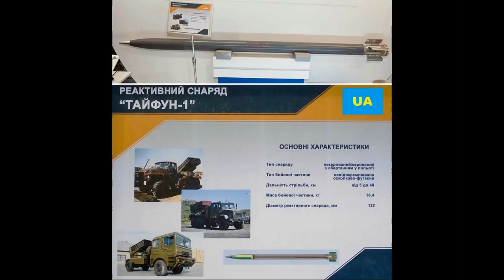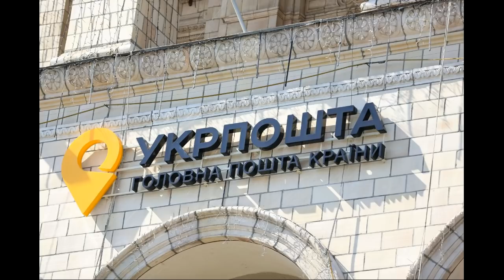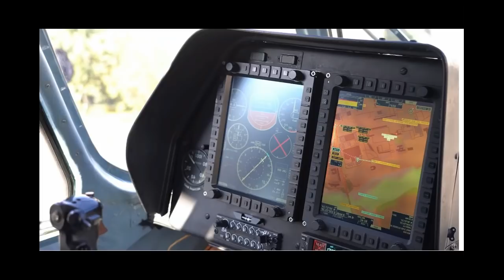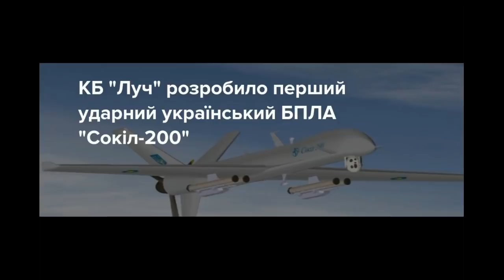Україна. Ракети "Тайфун-1", КБ "ЛУЧ": Ударний Безпілотник, Ракети "Вільха": 200 км, Бетонна дорога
КБ «Південне» та «Павлоградський хімічний завод» опрацьовують проєкт модернізації ЗРК С-300
Нові версії ракетного комплексу «Вільха» отримають дальність у 200 кілометрів
Завершили випробування: коли армія отримає перші українські крилаті ракети “Нептун”
"Мотор Січ" до кінця року сертифікує "скляну кабіну" для гелікоптерів Мі-8МСБ
60 вантажівок Onur щоночі працюють на будівництві бетонної дороги в Полтавській області
Ударний безпілотник Bayraktar TB2 проводив навчання над Рівненським полігоном
На 15 км дороги Н-14 Олександрівка – Кропивницький – Миколаїв влаштували важкий бетон, роботи тривають на 52 км